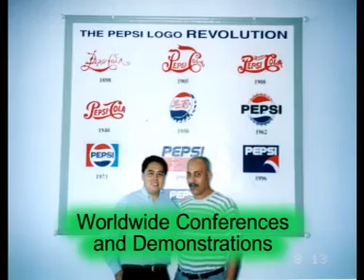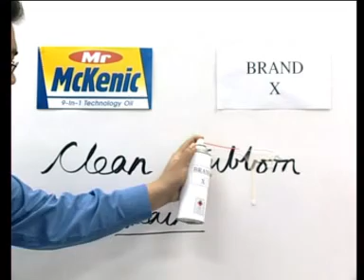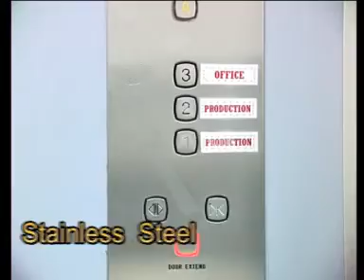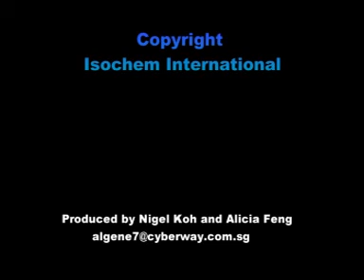ANCVN_Mckenic.9-in-1.mpg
Công Ty TNHH An Na: nhà nhập khẩu phân phối các sản phẩm Mr-Mckenic tại Việt Nam, nhà phân phối chuyên nghiệp các trang thiết bị vật tư, cho ngành dầu khí, văn phòng phẩm tại Vũng Tàu.

Dầu công nghệ cao 9-trong-1 là một sản phẩm với công thức đặc biệt, có thể sử dụng rộng rãi trong mọi lĩnh vực kỹ thuật: bôi trơn, chống ăn mòn ức chế, thâm nhập và làm sạch. Rất linh hoạt, nó là một giải pháp tiện dụng cho nhiều tình huống bị, và là một sản phẩm không thể thiếu trong mỗi hộp dụng cụ.

Tính năng chính:
◦Loại bỏ âm thanh ở các bản lề cửa.
◦Ngăn chặn và phòng ngừa sự gỉ sét.
◦Tháo dễ dàng các bu lông, đai ốc và ốc vít bị han gỉ lâu ngày.
◦Có khả năng xâm nhập cao.
◦Làm sạch và bảo vệ bề mặt.
◦Cách ly ẩm mốc.

Đóng gói: bình xịt 400ml, can thiếc 5 lít.